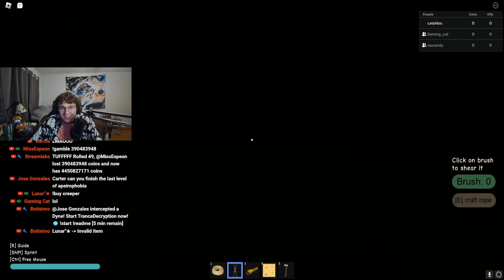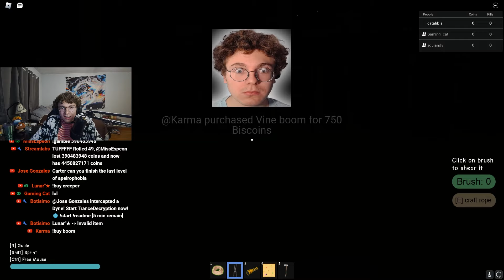ROBLOX JUMPSCARE MOMENTS...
In this video, we have a compilation of me being scared for my life playing games that are scary and also not so scary... These clips are from previous streams so make sure you're in the livestreams because you may appear in some of these videos!

Shorts channel: @CarterbisShorts

Description tags;
funny jumpscares
scary moments
livestream jumpscares
jumpscare montage
Roblox
Roblox scary
Roblox jump scares
Roblox livestream